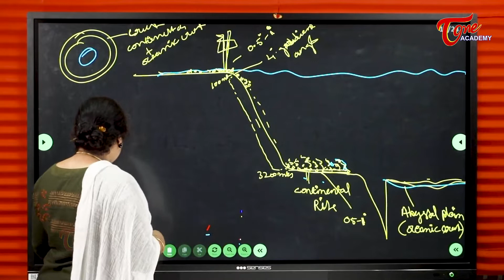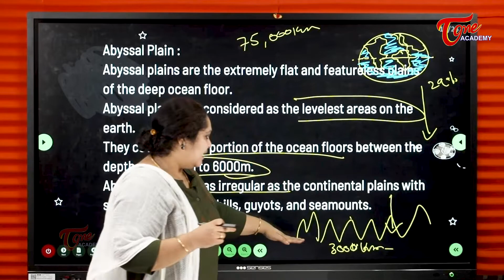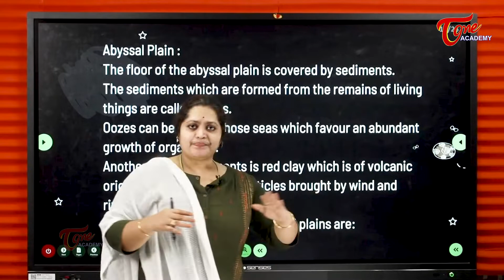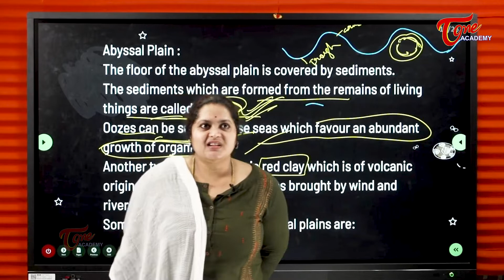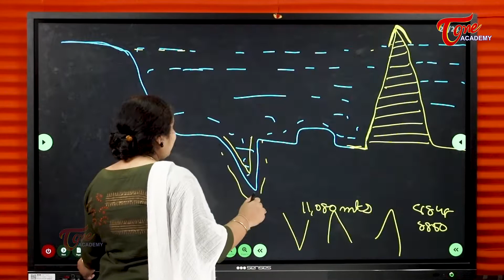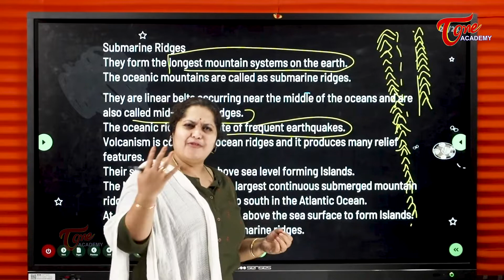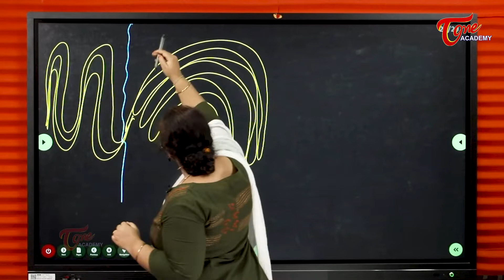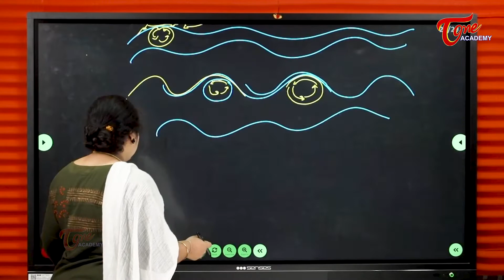Hydrosphere - Profile Of The Ocean Floor - Part - 3 | Geography | Tone Academy | M N Madhuri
Hydrosphere - Profile of Ocean Floor - Part 3 details the following concepts:-Abyssal Plains
*Definition
*Nature
*Expanse
* Relief
*Oozes
-Underwater Life
-Relief Features
*Submarine Ridges
* Seamounts & Table mounts
* Ocean Deeps & Submarine Trenches
-Volcanic Islands
- Submarine Canyons
-Rift Valleys under water
-Magma flow